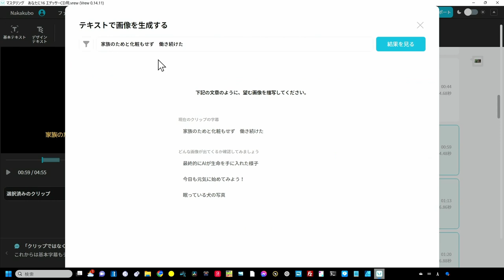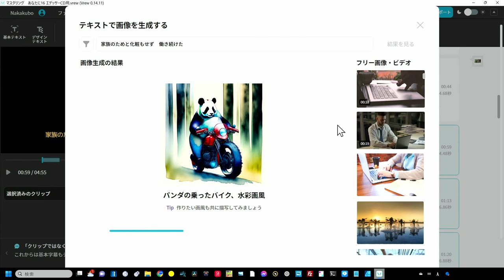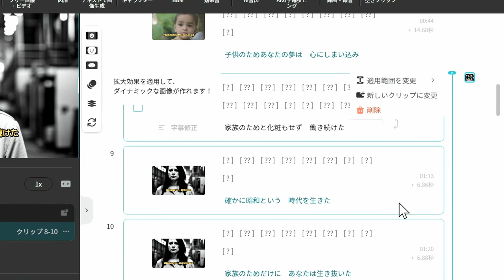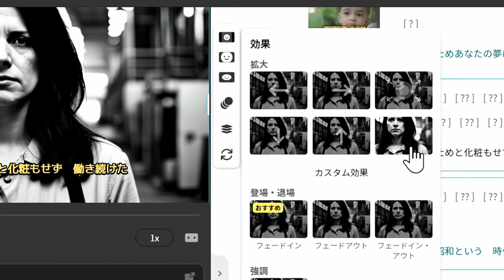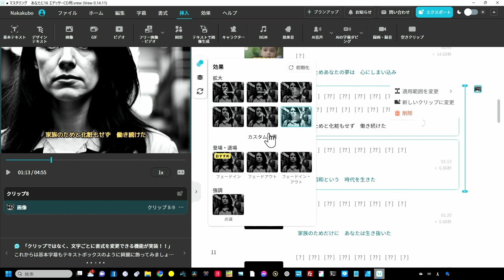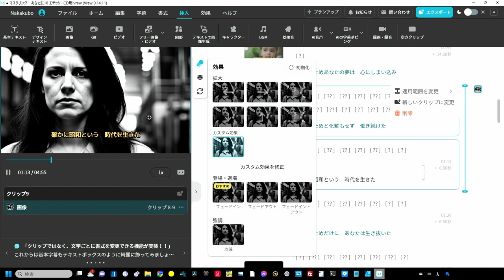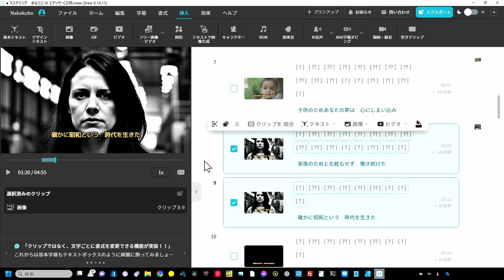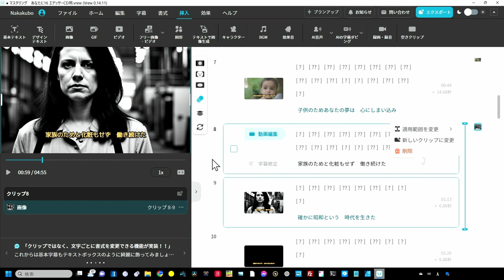絶対確認しておきたい【VREW】の２つの小技 画像カスタムエフェクト＆クリップ画像適応範囲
知ってるようでわかりにくいVREWのTips　２選